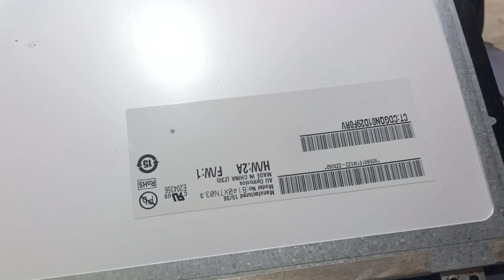How to fix laptop white screen problem - hp 840 G2/G3/G4 laptop no display - display white screen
screen white problem laptop fix hp laptop white screen fix hp 840 g2 G3 G4 laptop display problem solution

hp 840 screen white problem
hp white screen fix
how to fix laptop white screen